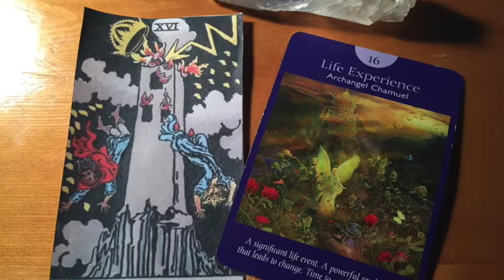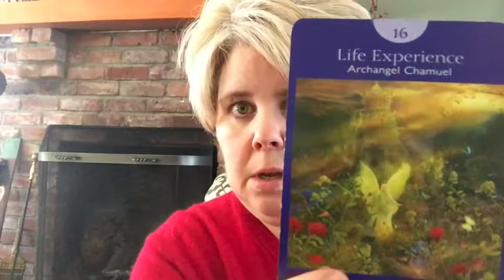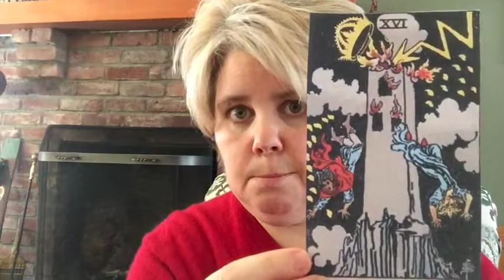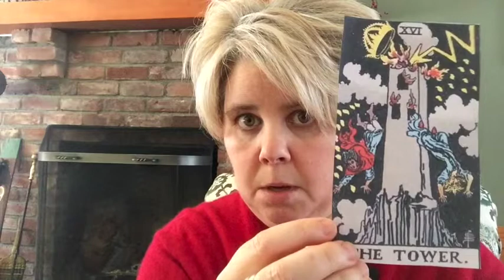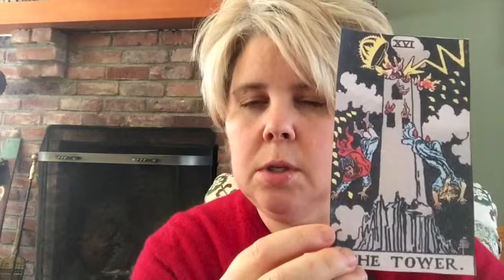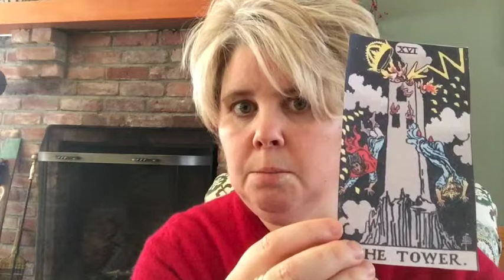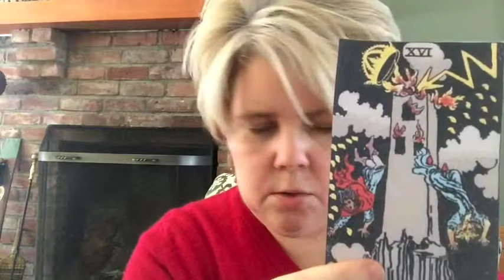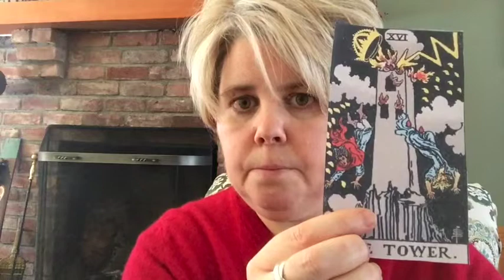The Free Spirit's Journey - Week 17 ~ The Tower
A funny circumstance has occurred and how perfect for The Tower - I cannot find my Tower card from the Rider-Waite deck anywhere! I will not be deterred though - I printed out one so you could see the artwork. The image may look scary but the meaning is so important and necessary. I want to point out the Doreen Virtue "Angel Tarot" version - check out that artwork as well.

The Tower indicates a time of upheaval, sudden change and, most importantly, revelation. This energy is one of breaking down old thought patterns in order to allow new ones to emerge. The falling figures are those that were chained in the Devil card. They are falling head first, meaning an influx of meaningful higher consciousness. Do you remember an out of the blue moment when your world was forever changed? This could be an external or internal "event." You question everything that once seemed solid such as your beliefs, attitudes or behaviors. The message of "it's time to spread your wings" from the Doreen Virtue version is the way I like to interpret this card. It is the dawning a new day because you can no longer go back to the way things used to be. Once you have a new understanding on board, it feels impossible to view the world in any other way.

Another important piece to point out is the solid foundation in the artwork. No matter how much of a jolt you may experience, you always have a solid footing to support you.

This week, spend some time journaling on these questions:
What structure or way of thinking is breaking down or do you feel like you need to break down?
What new perspective are you willing to consider?
What might be revealed as you contemplate that new perspective, scenario or way of thinking?
What is the foundation that composes the very essence of you? What elements make up your solid footing?